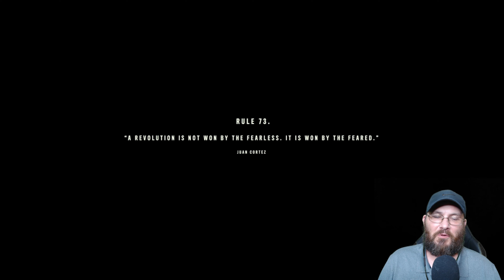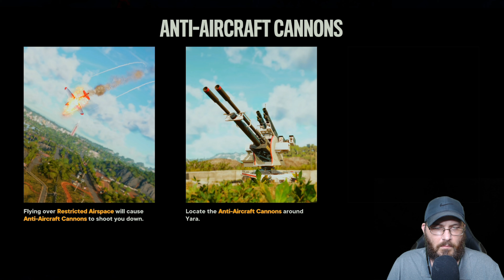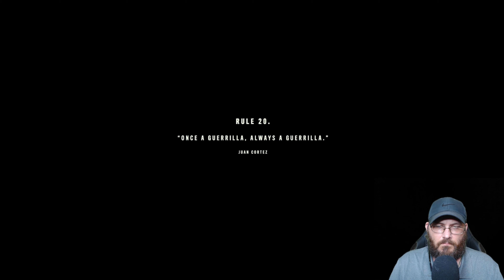Far Cry 6 | Operation Libertad rises | Taking out our first antiaircraft cannons in IOTA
In this Far Cry 6 video we complete operation libertad rises by taking out our first antiaircraft cannons in iota. We blow up some battleships and end up in Coronado prison in Esperanza where Julio loses his life.

Welcome to Yara, a tropical paradise frozen in time. As the dictator of Yara, Antón Castillo is intent on restoring his nation back to its former glory by any means, with his son, Diego, following in his bloody footsteps. Their ruthless oppression has ignited a revolution.
FIGHT FOR FREEDOM - Play as Dani Rojas, a local Yaran, and become a guerrilla fighter to liberate the nation.
YARA TORN APART - Fight against Anton's troops in the largest Far Cry playground to date across jungles, beaches, and Esperanza, the capital city of Yara.

GUERRILLA FIREPOWER - Employ makeshift weapons, vehicles, and Amigos, the new Fangs for Hire to burn the tyrannical regime to the ground.